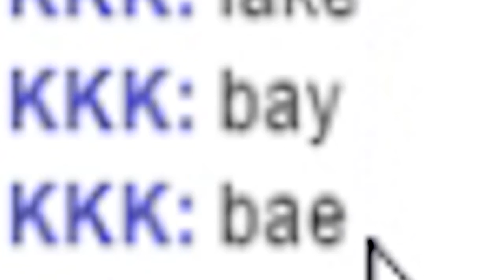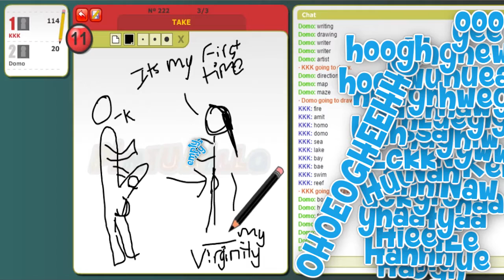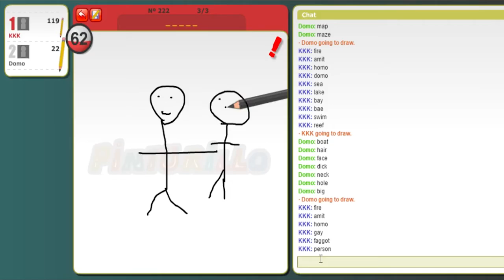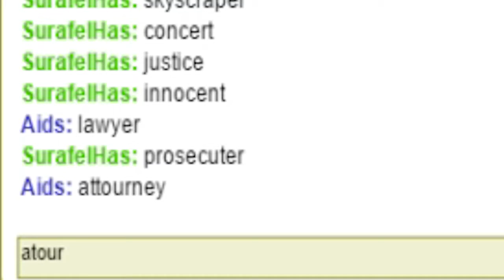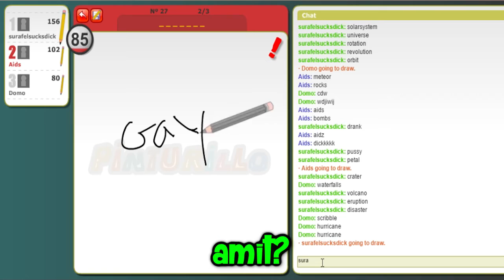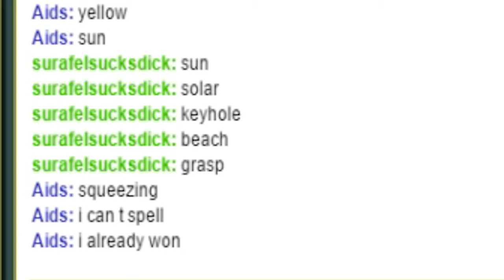Amit's Girl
Draw My Thing 1: Amit's Girl

The first compilation of Draw My Thing rounds are from Pinturillo(2).
Surafel & Munir do a few rounds until Amit joins and then we do a few more.
Don't Be Okay...

Starring:
Amit (Neon Greon): On that man digh
SurafelHas/surafelhas/surafelsucksd*ck

Munir (Blood Red): Drawer
K*K/Aids

Surafel (Sk-high Blue): Cleary has Aids
Domo/JesusChrist

Game:
(Draw My Thing)

RANDOM LINK!!!

Friday, September ‎23, ‎2016, Monday, ‎October ‎10, ‎2016.